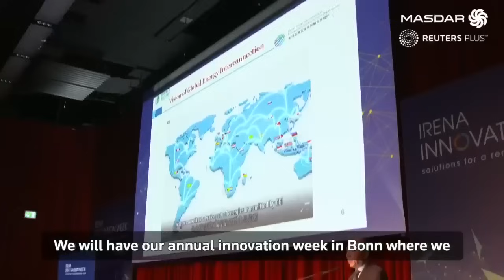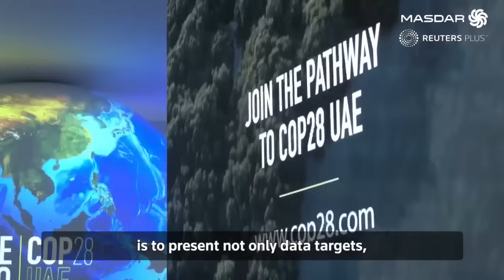FutureEnergyTalks | Episode 3: Racing to net zero in a fair transition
Join us to watch Francesco La Camera, Director General of IRENA, outline the necessary collaborations and frameworks to accomplish a NetZero future.

Produced for Masdar by Reuters Plus